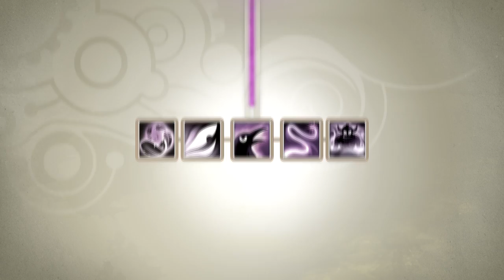Wakfu Osamoda Class Trailer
Square Enix and Ankama Games have partnered with MMORPG.com to bring our readers a first look at the Osamoda class in this brand new trailer.

Osamodas are true lovers of all creatures.  Their faithful companion, the Gobgob, is typically found hopping along beside them to help capture souls which can then be summoned in combat.  The Osamodas use the magic branches of air, fire and earth to attack, project a variety of cries to increase the capacity of their summons and spell effects and give orders totheir invocations.  From animal summoning to dragon transformation, the Osamodas are definitely a powerful force to be reckoned with in WAKFU.